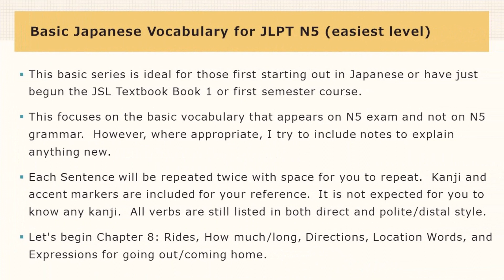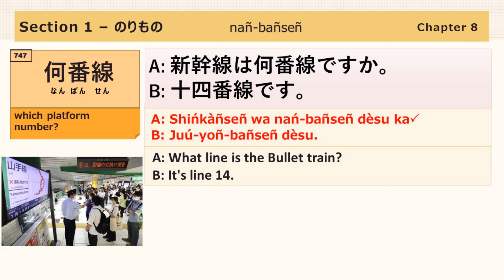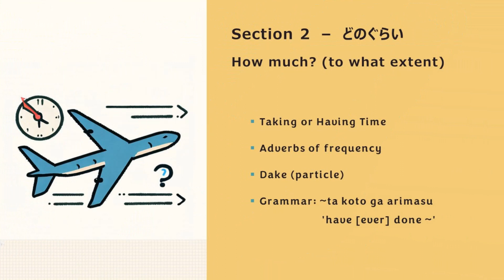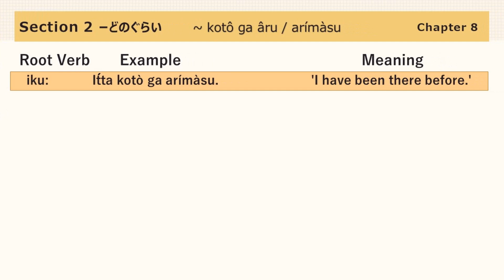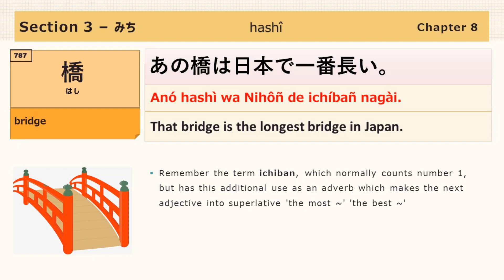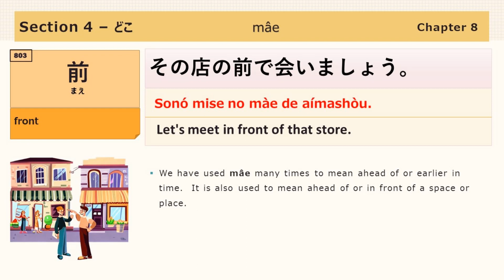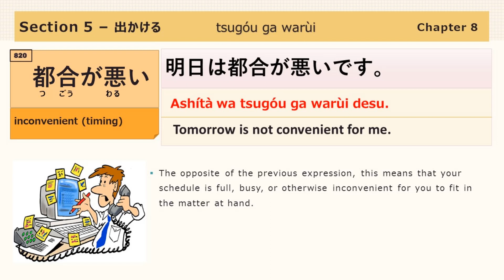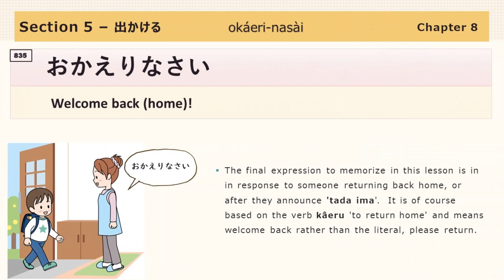Japanese JLPT N5 Basic Vocabulary - Chapter 8 (Holiday)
Essential first semester Japanese, first 1000 words.
Chapter 8 - Holiday (734-835)

00:00 Intro
00:15 Section 1 - Rides
12:05 Section 2 - How Much?
17:20 Special Section: ~ta koto ga aru 'have [ever] done X'
19:39 Section 3 - Roads
28:29 Section 4 - Where (Location Words)
33:04 Section 5 - Going Out

If you haven't already, it would be beneficial to be familiar with Japanese pronunciation and all the various mora/syllables that are covered in lesson 0.

I try to be accurate but with so many slides there are bound to be mistakes.  If you find any, please let me know and I can add to subtitles as corrections.

Vocabulary:
駅 station
電車 train
乗る / 乗ります to ride
降りる / 降ります to get off
切符 ticket
次の next
乗り換える / 乗り換えります to transfer
各駅 each station / local train
急行 express train
特急 limited express train
新幹線 bullet train
地下鉄 subway
～番線 platform number ~
何番線 which platform number?
自動車 automobile
車 car
運転 driving
送る / 送ります to send
駐車場 parking lot
止める / 止めます to park/to stop
自転車 bicycle
バイク motorcycle
バス bus
タクシー taxi
飛行機 airplane
船 boat
乗り場 boarding place
空港 airport
時刻表 timetable, schedule
時間 time
急ぐ to hurry
どのくらい how long/how much
掛かる to take (time)
近い near
遠い far
ずっと all the way, by far, forever
いつも always
たいてい usually
よく　 often
ときどき sometimes
だけ only
どうやって how
歩く / 歩きます to walk
道 road
真っすぐ straight
曲がる / 曲がります to turn
渡る / 渡ります to cross
説明 explanation
角 corner
交差点 intersection
信号 traffic light
左 left
右 right
橋 bridge
東 east
西 west
南 south
北 north
幾つ目 how many (ahead in a sequence)
一つ目 first
二つ目 second
三つ目 third
何メートル how many meters
メートル meter
隣　 next to
間 between
近く nearby
上 above
下 below
前 front
後ろ back
中 inside
外 outside
あそこ over there
ここ here
そこ there
どこ where
出かける / 出かけます to go out
出る / 出ます to leave
着く  / 着きます to arrive
会う / 会います to meet
待つ / 待ちます to wait
デート date
約束 promise / appointment
用事 errand / business (to take care of)
都合がいい convenient (to one's schedule)
都合が悪い inconvenient (to one's schedule)
駄目です it's not possible, it is not allowed, it is no good
変える / 変えます to change (X to Y)
おでかけですか　 Are you going out?
ちょっと～まで until a little later
よかったら～ if you'd like, if it is alright..
すみません excuse me; I'm sorry
でも or something
～はちょっと ~ is a bit (impossible)
残念ですが I'm sorry, but / it's unfortunate but..
また今度お願いします Please ask me again next time
チャンス chance
行ってきます I'm off, bye
いっていらっしゃい See you
ただいま I'm home
おかえりなさい Welcome back